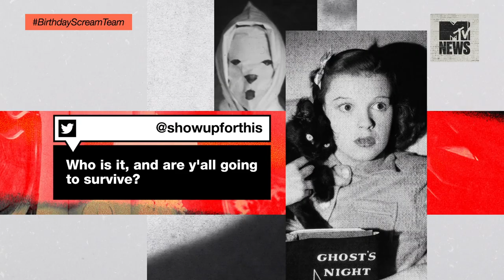Glastonbury Bans Plastic Bottles | MTV News Unfiltered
NEWWWWWWWWWWS!

Menu for this week:
-World Wildlife Day
-Birthday Scream Teams
-Glastonbury Bans Plastic Bottles